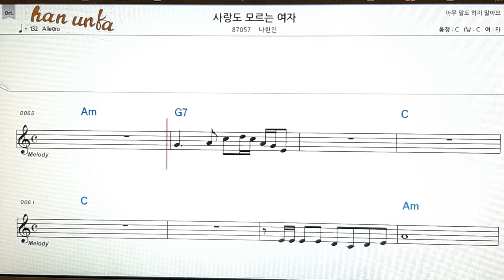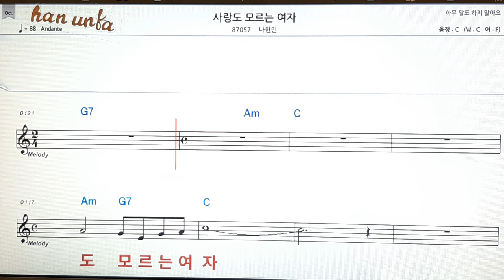사랑도 모르는 여자/나현민👍노래 반주, 코드 악보,가라오케💋Karaoke*Sheet Music*Chord*MR